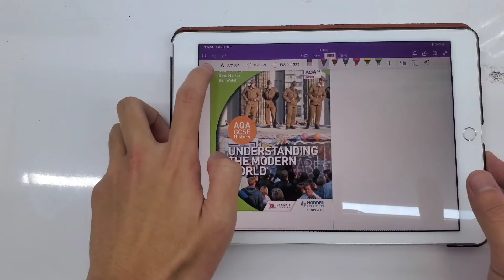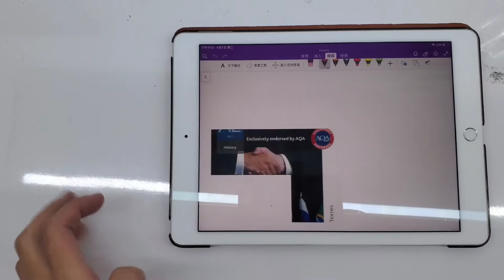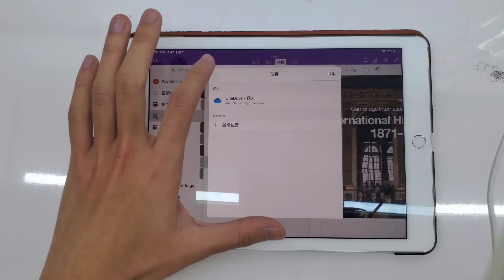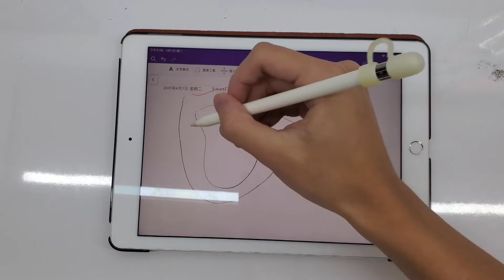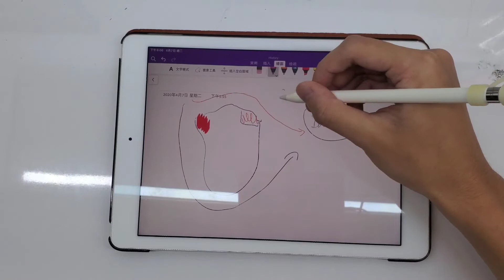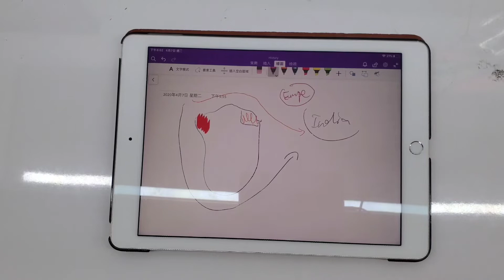Alau DSE History Series: Scramble of Africa and the Paris Peace Conference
Hi! I am currently struggling with DSE and I would like to share my knowledge with you to relax myself.